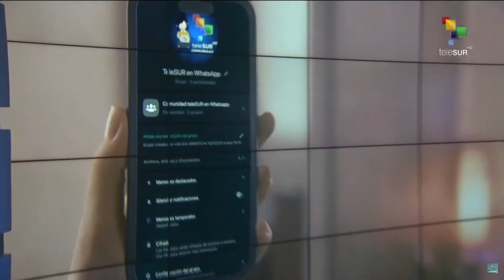Reporte 360° 09-10: Asedio israelí a Palestina deja más de 500 fallecidos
La ocupación de Israel en Palestina deja un saldo de más de 500 muertos y miles de heridos // Terremoto de magnitud 6,4 en Afganistán cobra la vida de más de 2500 personas // Presidente de China se reunió con la primera delegación de senadores de Estados Unidos. teleSUR